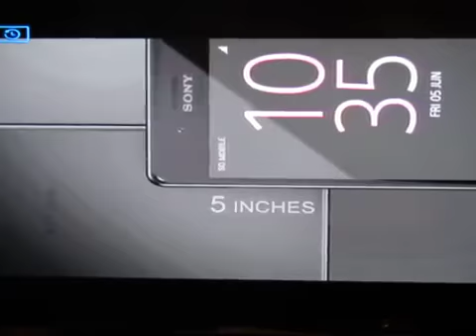«ԵՐՋԱՆԿՈՒԹՅԱՆ ԳԱՂՏՆԻՔ»|"SECRET OF HAPPINESS"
Dating and marriage agency